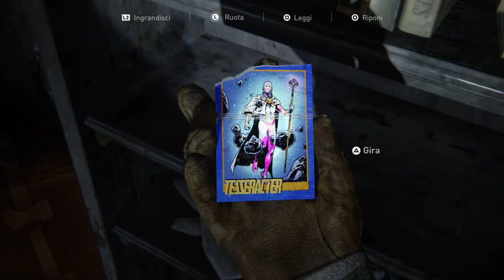The Last of Us™ Parte 2 - Tesseracter - trading cards Location - capitolo Pattuglia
3 carta supereroi collezionabili, capitolo Pattuglia